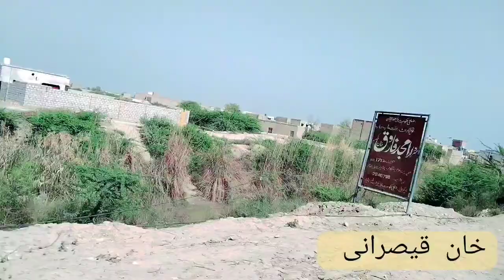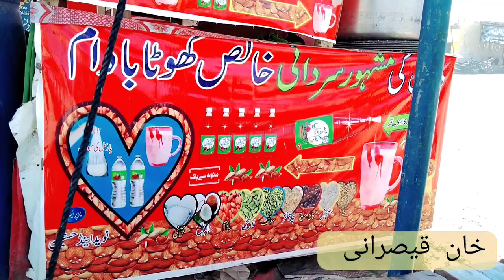آج پھر اپنے علاقے کے سیر جوس پینے گئے شہر میں دوستوں کے ساتھ گپ شپ زبردست ویڈیو 🌹